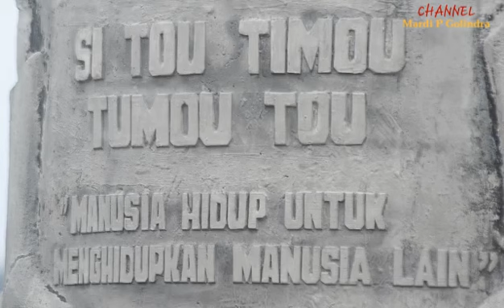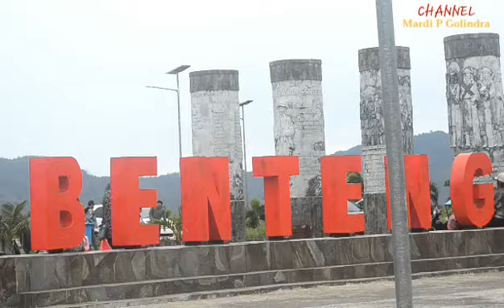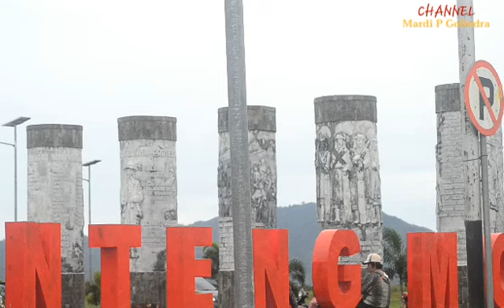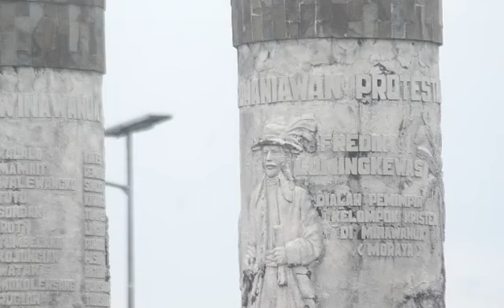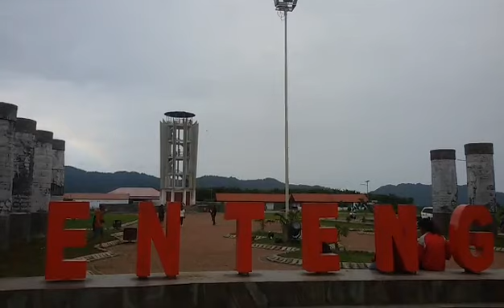BENTENG MORAYA, Objek Wisata di Tondano, Minahasa, SULAWESI UTARA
Jika Anda berkunjung ke Sulawesi Utara, jangan lupa jalan-jalan ke objek wisata yang satu ini. BENTENG MORAYA, terletak di Tondano, Kabupaten Minahasa. Dijamin Anda tak bakalan kecewa dengan suasana alam dan hamparan sawah serta Danau Tondano dan masih banyak keindahan alam lainnya di sekitarnya. Mau bukti? Silahkan datang.